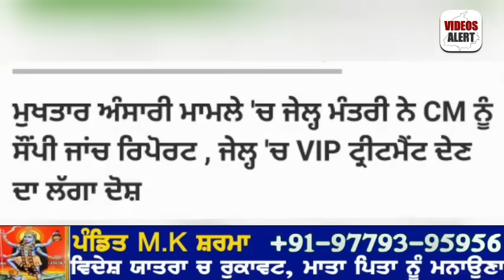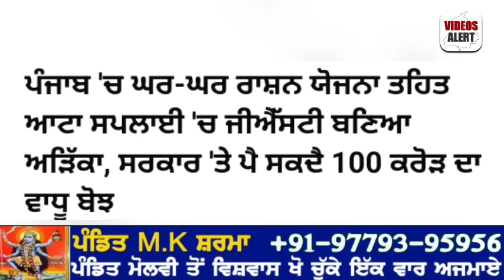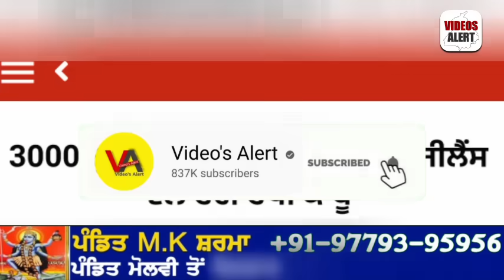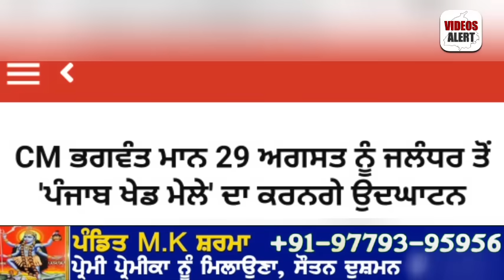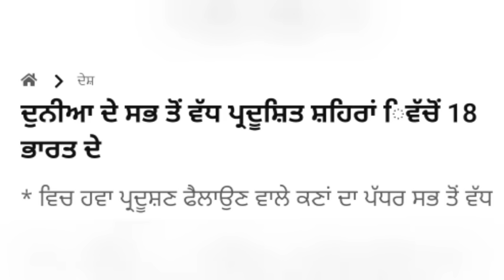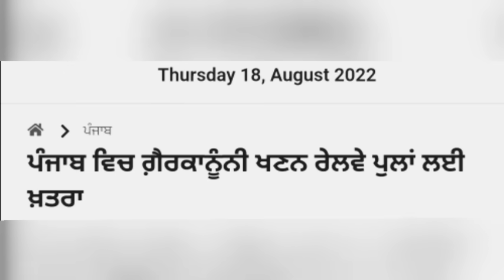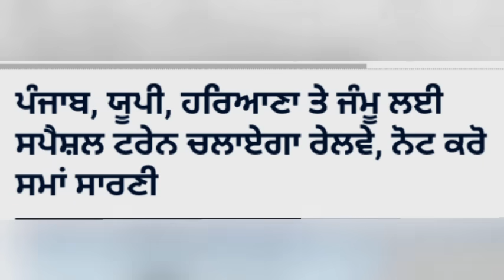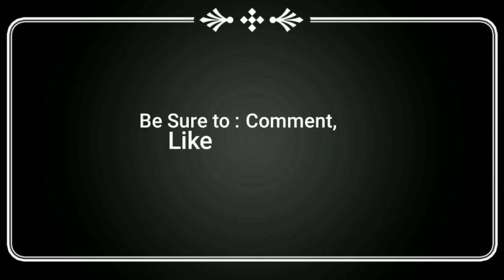Today Morning News | ਲਿਮਟਾਂ ਮਾਫ ਕਿਸਾਨਾਂ ਲਈ ਵੱਡੀ ਰਾਹਤ | ਕਰਜਿਆਂ ਬਾਰੇ ਬੈਂਕਾਂ ਦਾ ਵੱਡਾ ਐਲਾਨ